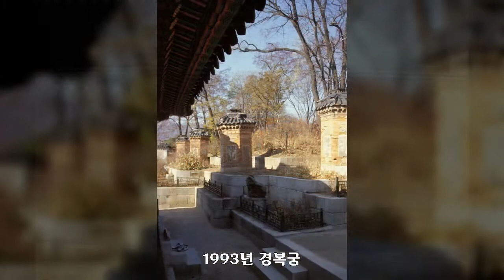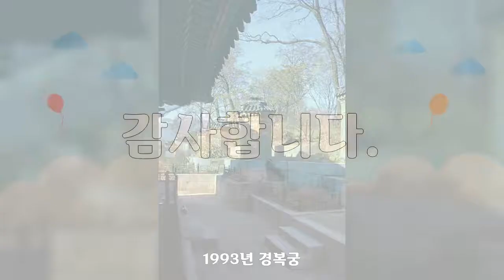1993년 경복궁, 대한민국 풍경사진, Korea Landscape Photo, 공유마당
대한민국 풍경사진, Korea Landscape Photo, 1993년 경복궁, 공유마당